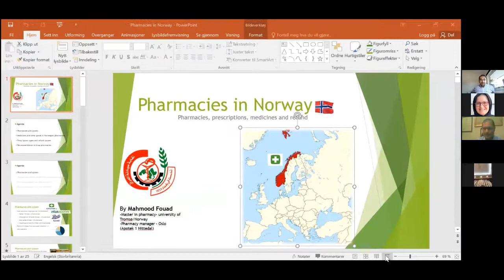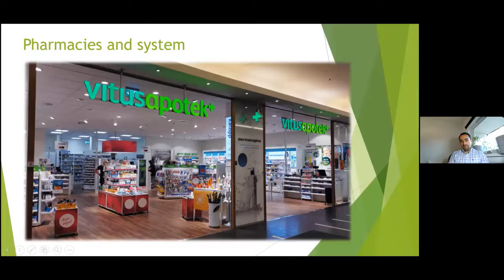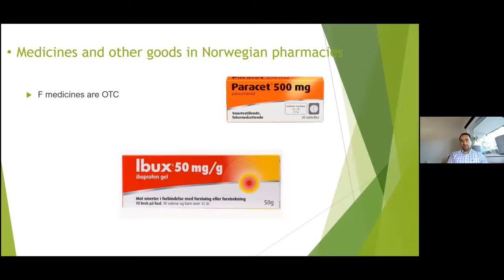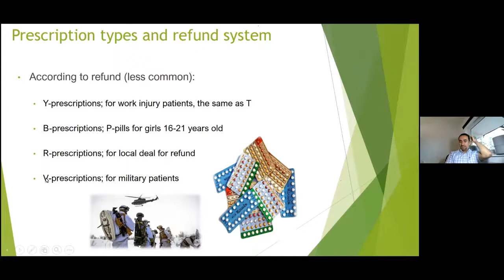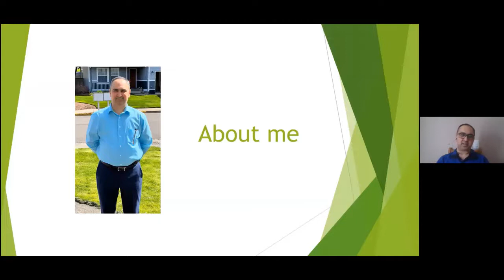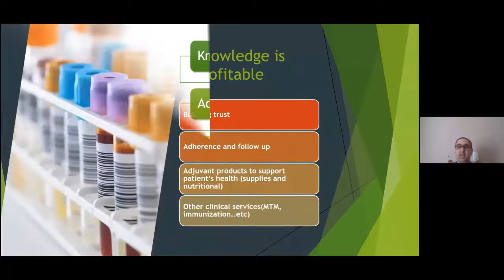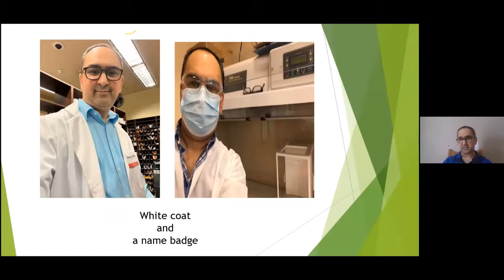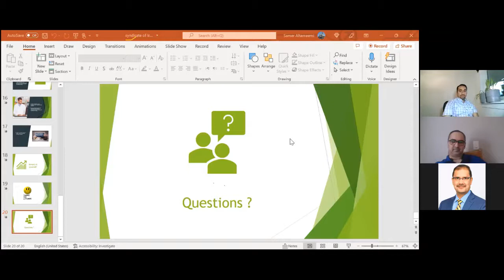Community Pharmacy Abroad, hosted by the Scientific Committee of Syndicate of Iraqi Pharmacists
Specialist Pharmacist and pharmacy manager: Mahmood Fouad, BS Pharm, MS, Oslo, Norway
& Registered Pharmacist: Samer Abbas, BS Pharm, MS
OR, United States